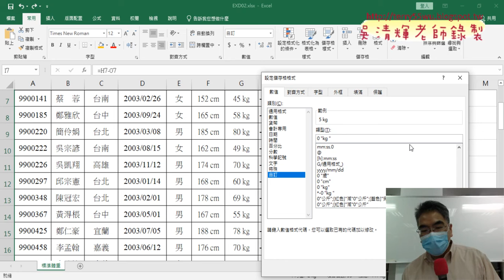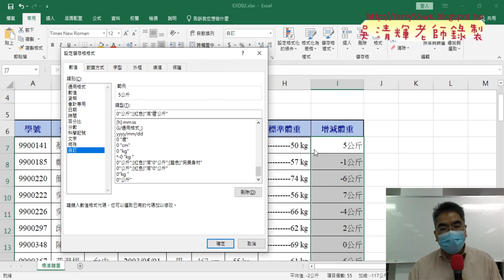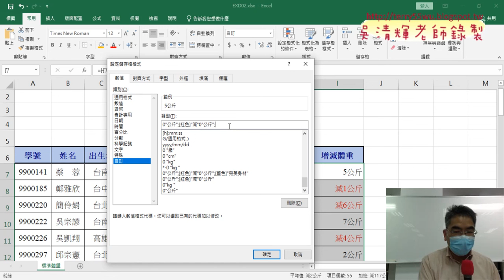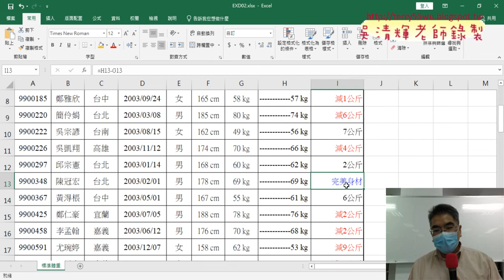03 學生名冊第4題解答自訂格式